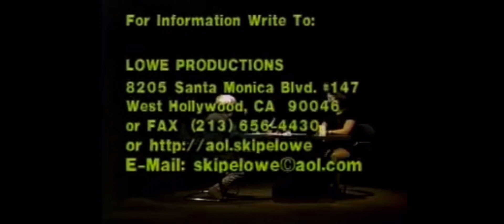A NEW YORK ROMANCE - Skip E. Lowe interviewed Mary Setrakian in Los Angeles, 1998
Mary Setrakian performed her one-woman-show at The Coast Playhouse in Los Angeles for a seven week run in 1998. Here is an interview with icon Skip E. Lowe. (Excerpt of the show 11.37) Pianist Todd Schroeder; Director Jeff Wilson; Producers by Darren Lee Cole, Sharon Lund & Bob Falls, and AGBU in NYC. Created, written, and arranged by Mary Setrakian. Workshopped at the Susan Batson Studio with Susan Batson and members of the class.